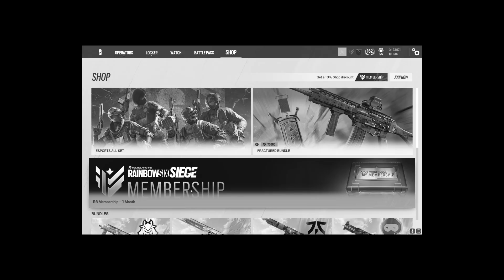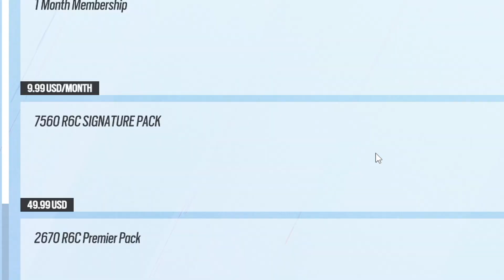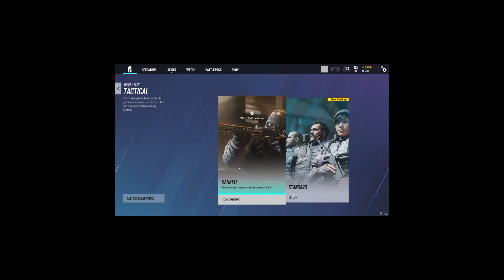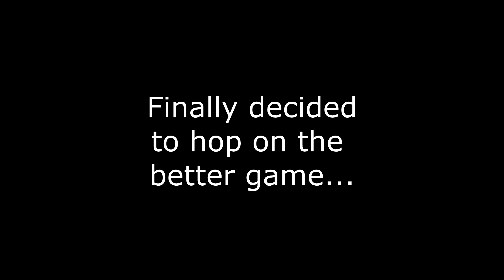Rainbow Six is that toxic person that you don't like, but you still want to hang around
Yeah, I'll rather play XDefiant than this garbage ever again.

To be honest I should've just made a XDefiant video instead of a r6 ish vid

Also I got a new mic and I don't know why it sounds like hot garbage.